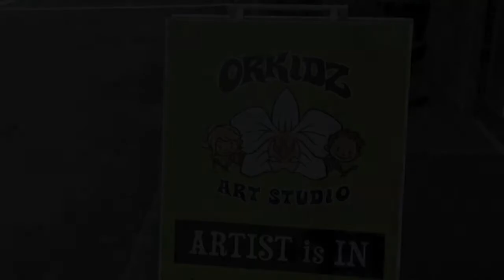Orkidz Art Studio for Kids in Whistler BC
This is a place where kids are encouraged to explore their boundless potential and ignite their passion for the arts through creativity!